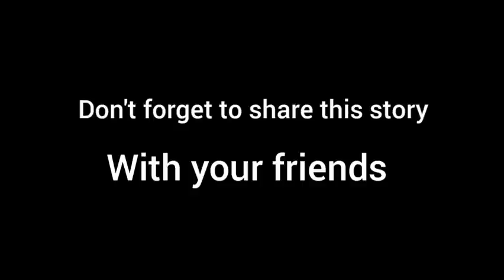Ha iung ka Bei, pnar movie, Part-50.